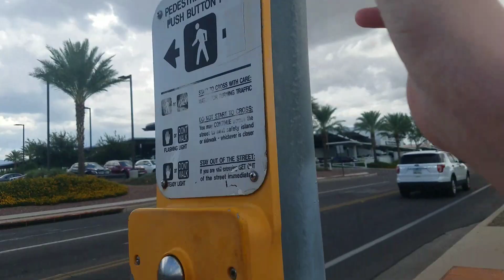*Dead Novax DS100s* My Crosswalk Button Experience At Wilmot Road With Divison Buttons, Tucson, AZ